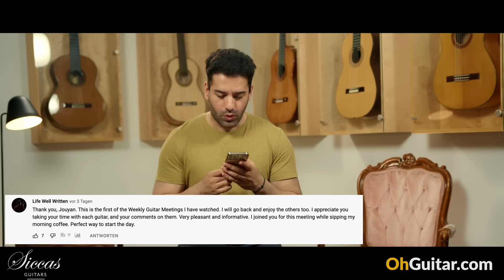The Weekly Guitar Meeting #10 - Hauser, Lissarrague, Sato, Delarue, Vailati | Siccas Guitars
The Weekly Guitar Meeting is THE video you need to watch every week to keep updated with the newest, finest, and most exciting classical guitars coming to the international market. Here at Siccas Guitars, we have carried the finest classical guitars for more than a decade, and our Germany-based shop unveils new masterpieces for sale every week. To help you discover these fantastic concert guitars, professional guitarist and Siccas Guitars team member  @Jouyan   give you exciting insights, talk about the background of the instruments, and most importantly, present their sound. 😊

00:00 Intro
03:23 Hermann Hauser ® I - 1934 63 cm
08:16 Kim Lissarrague - 2022 No. 380
11:53 Kazuo Sato - 2022 Prelude
16:02 Angelo Vailati - 2022
19:42 Dominique Delarue - 2022 No. 415